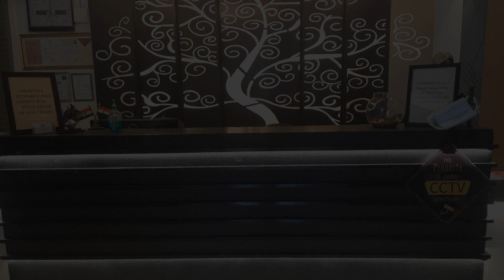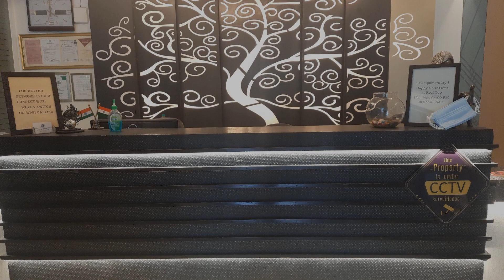The JRD Luxury Boutique Hotel, New Delhi and NCR, India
About Property:
The JRD Luxury Boutique Hotel is a popular choice amongst travelers in New Delhi and NCR, whether exploring or just passing through. The hotel has everything you need for a comfortable stay. 24-hour room service, free Wi-Fi in all rooms, Wi-Fi in public areas, car park, room service are on the list of things guests can enjoy. Guestrooms are fitted with all the amenities you need for a good night's sleep. In some of the rooms, guests can find television LCD/plasma screen, internet access – wireless, internet access – wireless (complimentary), non smoking rooms, air conditioning. The hotel offers various recreational opportunities. For reliable service and professional staff, The JRD Luxury Boutique Hotel caters to your needs.
Searching For
1. The JRD Luxury Boutique Hotel - New Delhi and NCR
2. The JRD Luxury Boutique Hotel - New Delhi and NCR Virtual Tour
3. The JRD Luxury Boutique Hotel - New Delhi and NCR Rooms
4. The JRD Luxury Boutique Hotel - New Delhi and NCR Amenities
5. The JRD Luxury Boutique Hotel - New Delhi and NCR Videos
6. The JRD Luxury Boutique Hotel - New Delhi and NCR Offers
7. The JRD Luxury Boutique Hotel - New Delhi and NCR Deals
Audio Credit:
Track Title: Blank Slate
Artist: VYEN